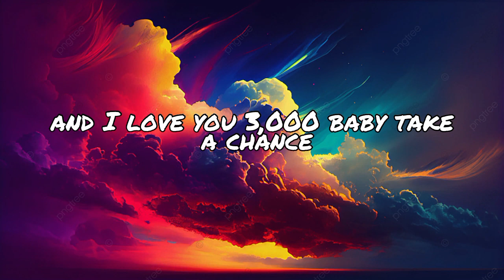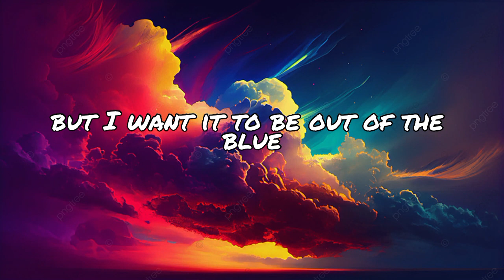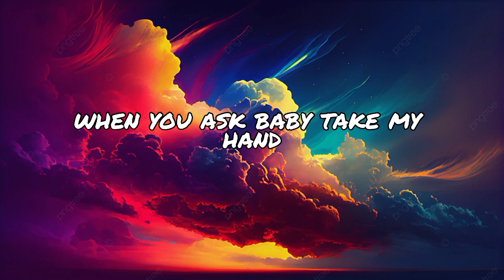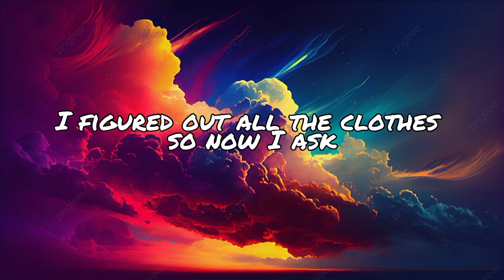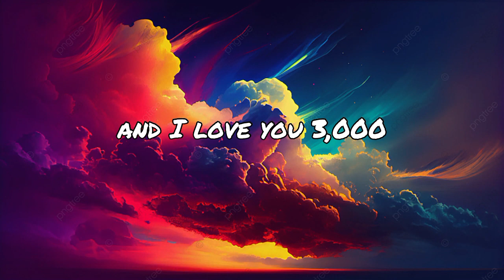Stephani Poetri- I Love You 3000( Lyrics)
Lirik

Hasil Utama